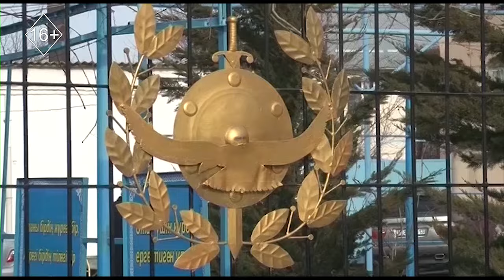Шұғыл шақырылым 15.10.2024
Шымкентте ойын-сауық мекемелеріне қамқоршылық көрсетіп келген қылмыстық топ ұсталды. Жыл басынан бері Шымкентте ауыр және аса ауыр қылмыстар жасауға қатысы бар 10-нан астам топ құрықталған.

Егер жол апаты, өрт не тағы басқа да шұғыл оқиға көрсеңіз, құқық қорғау органдарының заңсыз әрекетіне тап келсеңіз, қызық та ерекше жағдайға куә болсаңыз, «OTYRAR» телеарнасының «Шұғыл шақырылым» бағдарламасының редакциясына фотовидеосын жіберіп, хат жолдап, хабарласыңыз.